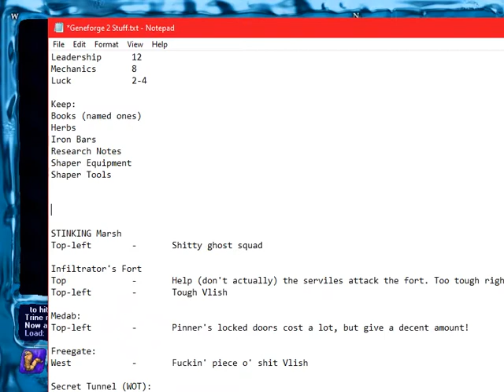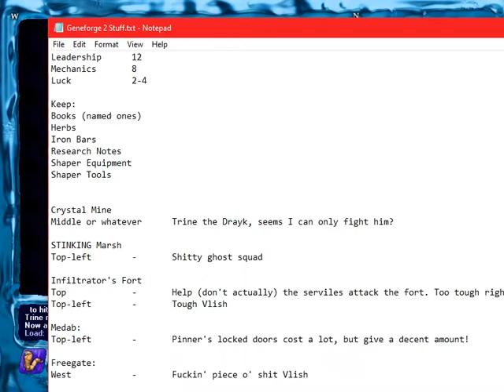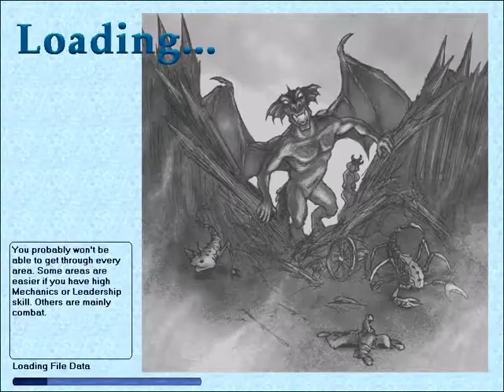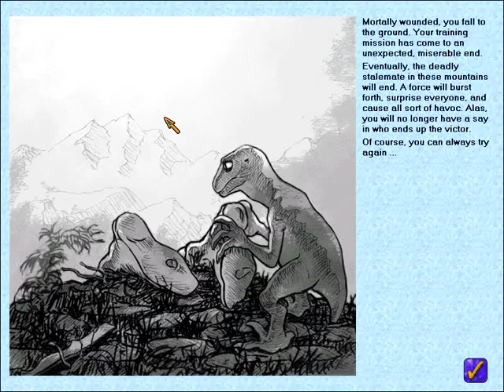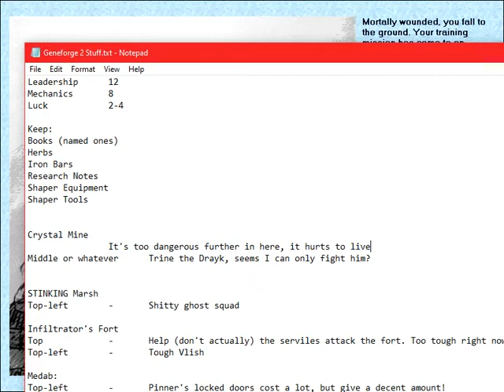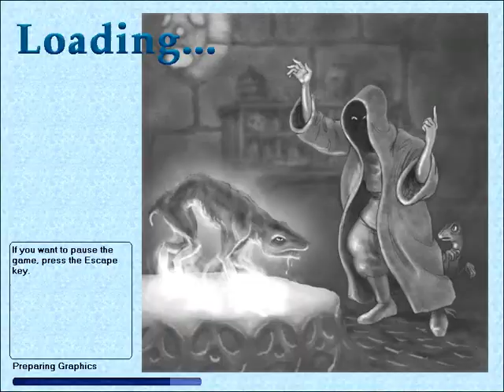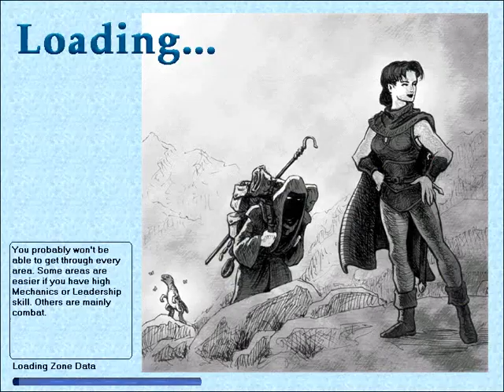Paul's Gaming - Geneforge 2 [21] - Crystals = Danger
Part 21

Don't trust the shiny.

As a Shaper appentice, it's up to us and our mentor to investigate news from a far away settlement, and find out just what, if anything, is going on. And, of course, put a stop to it if possible, either through diplomacy, violence, or other methods. Many sides to consider joining, and ways to reach many conclusions!
Let's hope the discovery of the Geneforge on Sucia Island hasn't impacted the rest of the world too much... For my own sanity.

While the setting of this game isn't quite as memorable as the "deserted" island of the first, I still very much enjoy it, as I tend to most Spiderweb Software games. Even if I did struggle with some hit rate based shenanigans here sometimes...
But anyway, I hope you're ready for a long journey with lots of reading, and enjoy this next entry in the Geneforge series!